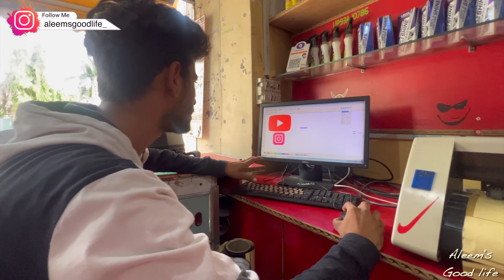Atiq Ahmed Murder Case Ki Wajah Se Jhansi Meet-Up Cancel Karna Padha | 1st Ride In Jhansi On Zx10r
Ateek Ahmed Murder Case Ki Wajah Se Jhansi Meet-Up Cancel Karna Padha | 1st Ride In Jhansi On Zx10r